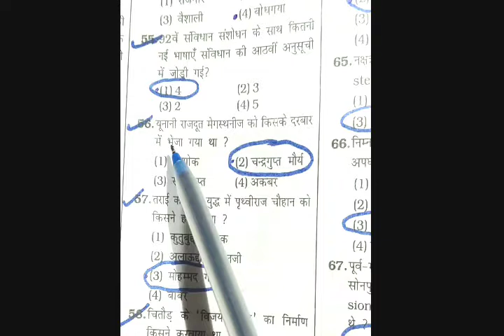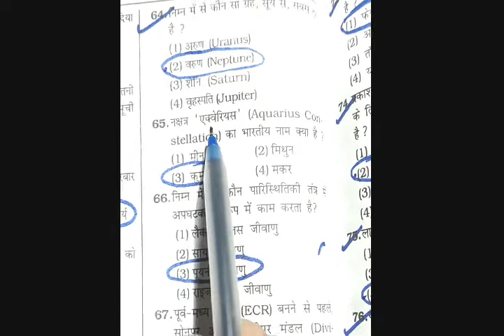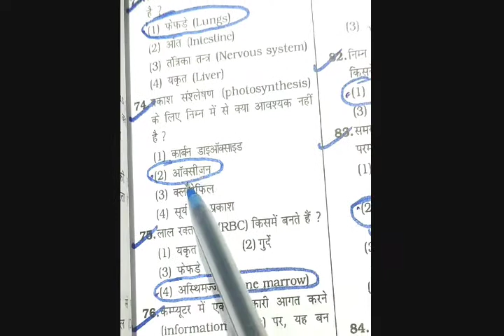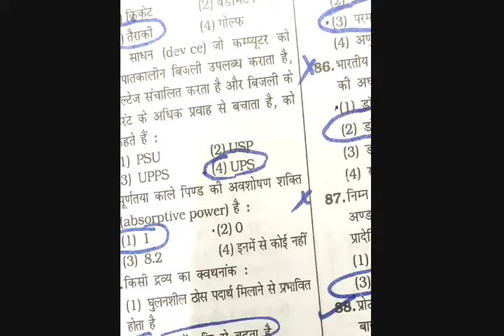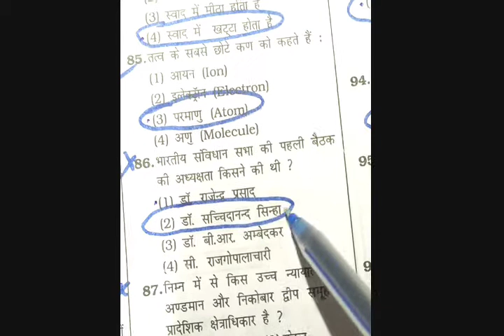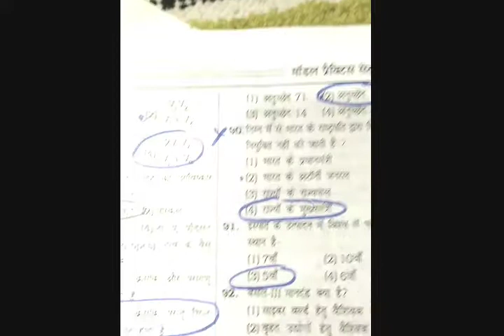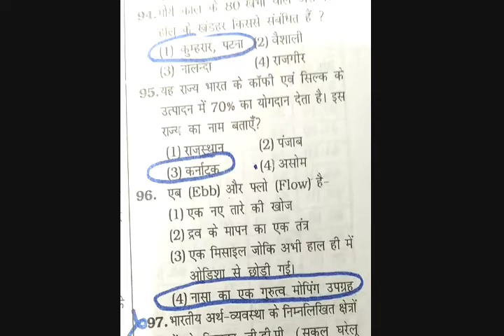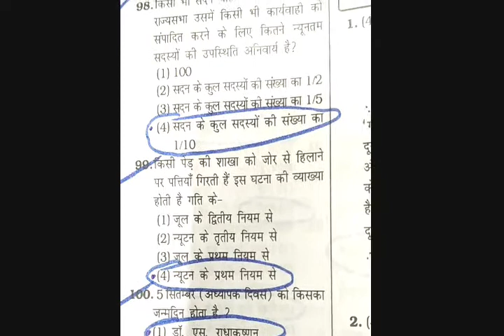सामान्य ज्ञान most important mcqs for uptet,ctet,shorter,cgtet,reet,railway ntpc etc